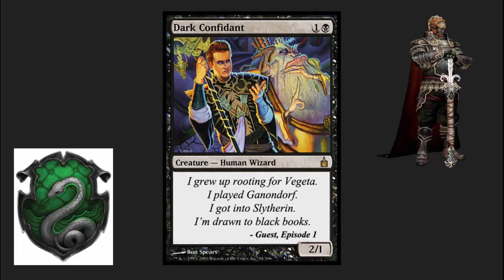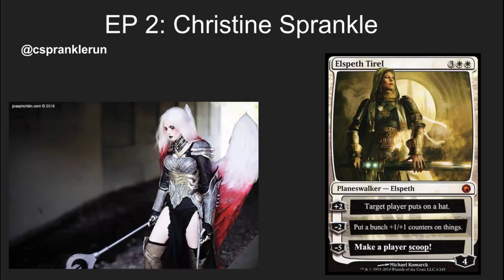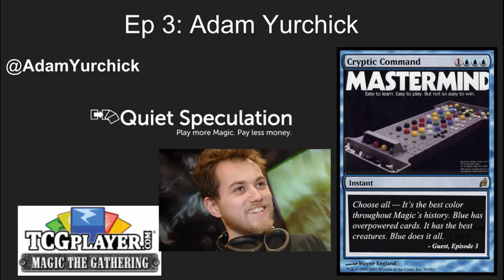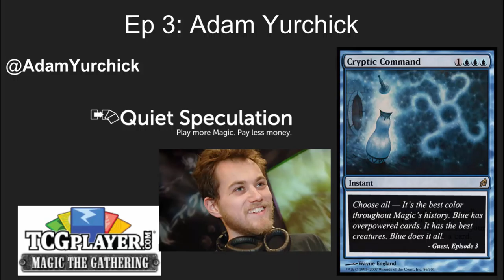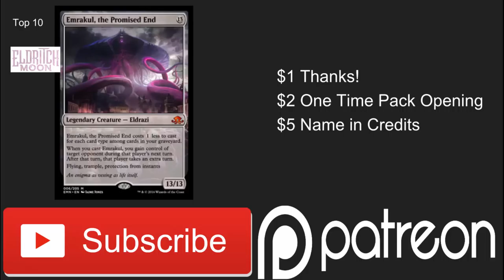Kitchen Table Magic Pod Cast - Mythic MTG Tech #296